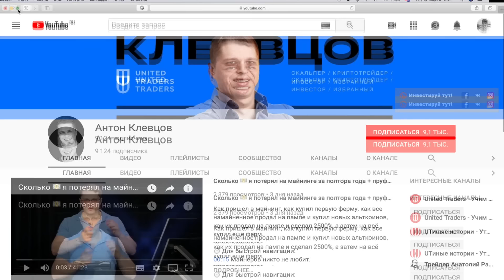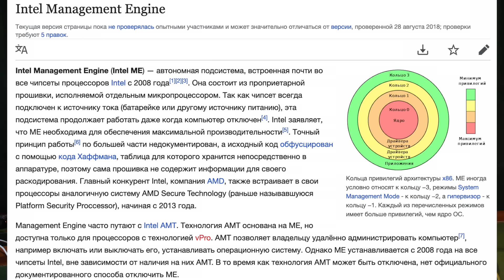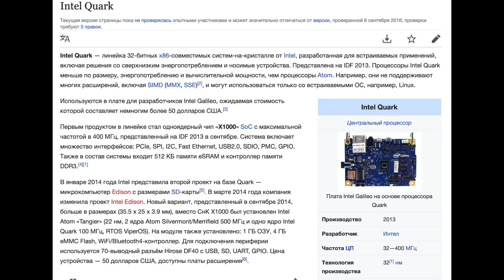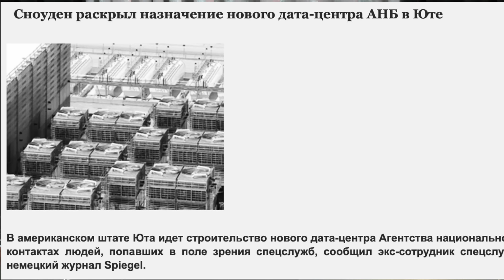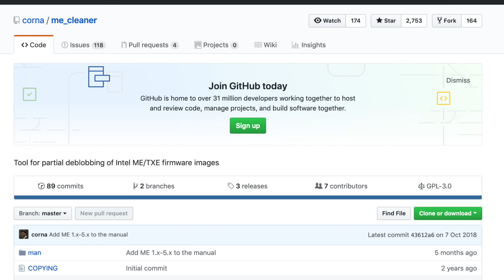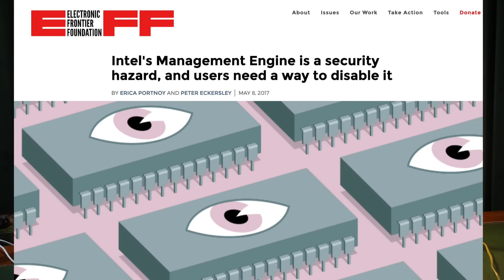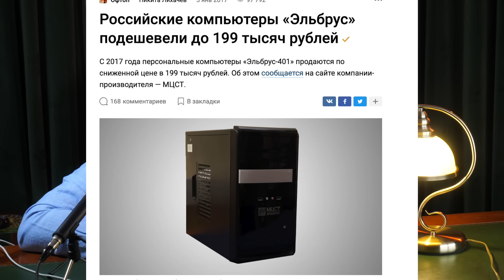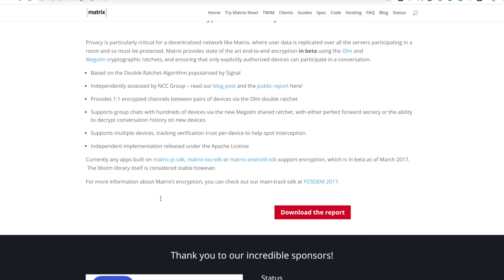Как вы потеряете все биткоины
Все мои ролики на независимом хостинге LBRY